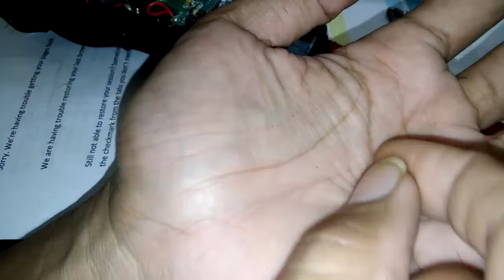alat cukur kemei rusak tidak bisa nyala tidak bisa di cas hanya 00% ada mesin kemei 1031 yang gosong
Assalamualaikum ini adalah perbaikan alat cukur kemei  yang mati tidak bisa dicas tidak bisa di on hanya 0%